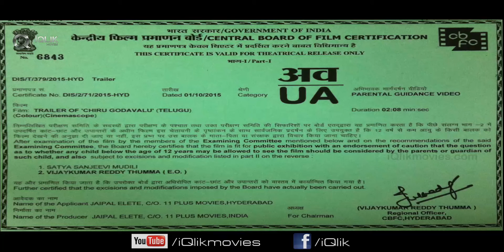Chiru Godavalu - Movie Trailer